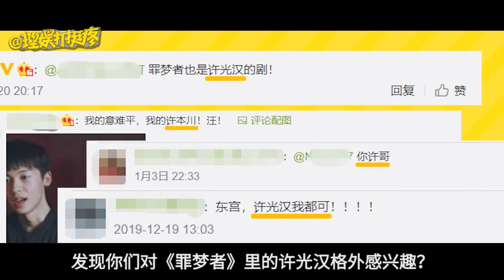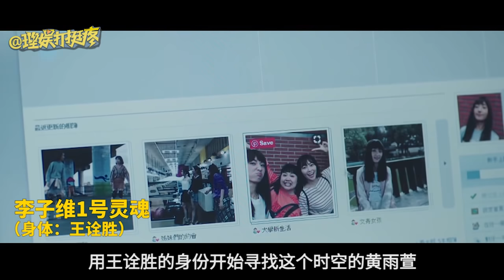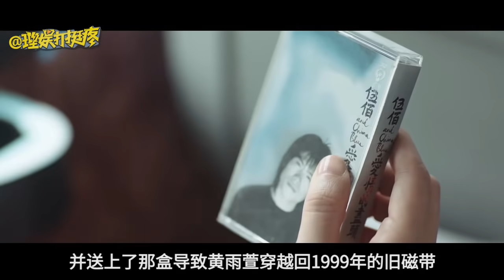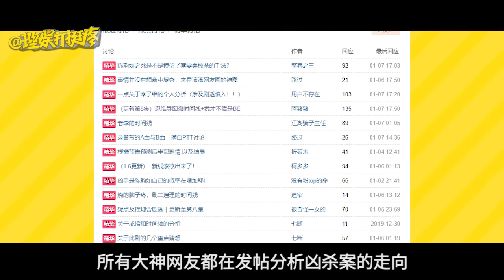【理娱打挺疼】《想见你》：莫斯乌比环式穿越到底是个什么穿法？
理娱打挺疼 不瞒大家说，《想见你》编辑部偷偷追了好几周了，从一开始需要看蹲点看中立直播到终于可以在各视频平台追剧，我们当然不是因为许光汉施柏宇长得帅！而是最近的穿越剧（《庆余年》《梦回》）这么多，但是穿越最复杂的，就这一家，今天我们就一起来缕缕《想见你》里超重要的故事线索和复杂设定！欢迎大家和我们一起讨论啊！！！